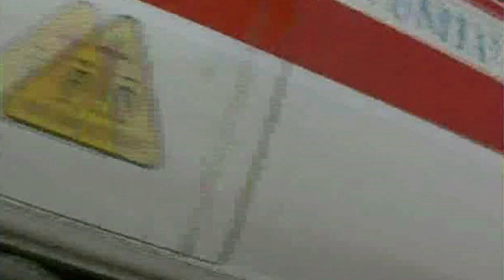Stranuamuri Sicilianu LE STORIE DI ALBERTO ((( E TI DOMANDI PERCHE' )))